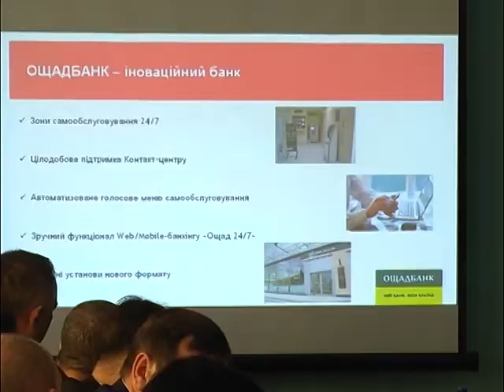Перевірка баз даних пенсійного фонду та пенсійне забезпечення переселенців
Такі головні теми виїзного засідання правління пенсійного фонду України яке провели у Слов’янську.